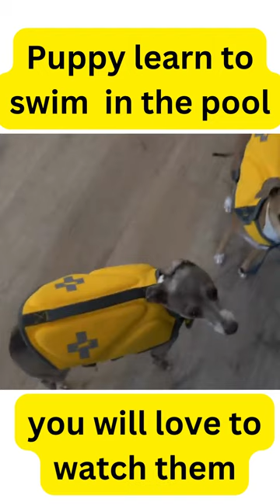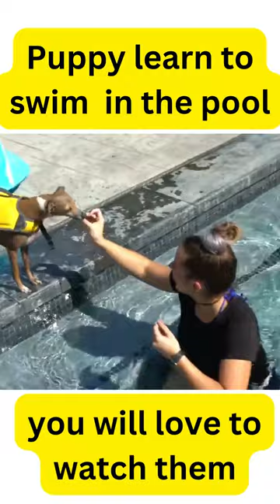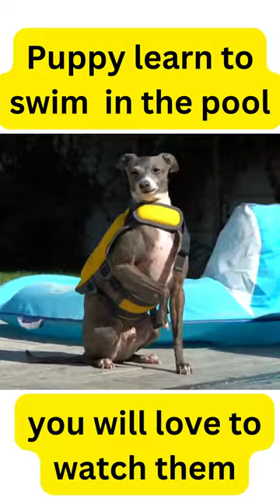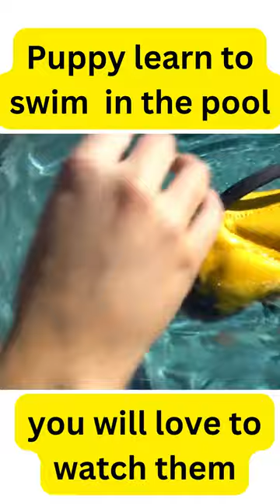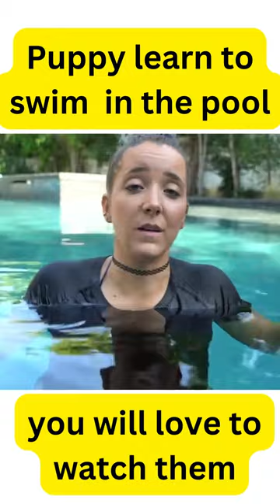Puppy learn to swim in the pool- YOU WANNA to enjoy watching them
Here's Julien's video about when kermit fell into the pool, my poor guy.
Puppy learn to swim in the pool- YOU WANNA to enjoy watching them#pets
1).Do you know that dogs are smarter than cats, but did you know that some breeds are more intelligent than others? please watch out this video !
2). if you want your Dogs healthy : please click this
3).